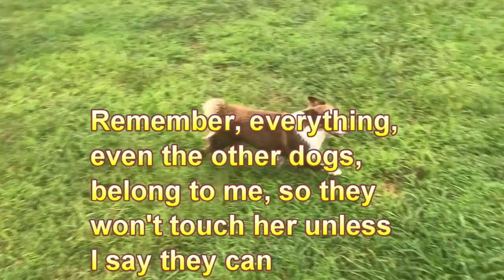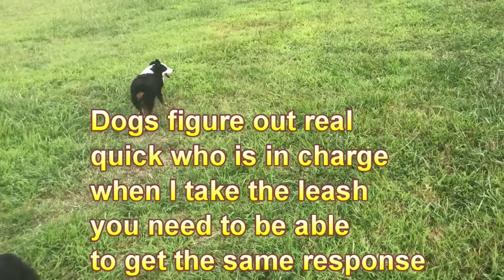Stop letting your dog control you! Here's how to naturally reset the hierarchy in your household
Does your dog jump on you or others uninvited? Bark at strangers? Bark when someone comes to the door? Bark at delivery drivers? Bark at your landscapers? Act like a whirling dervish when you try to put on the leash? Drag you down the street? Drag you down the stairs? Climb up in your lap uninvited? Beg for your food? Pester you for attention? Please watch this video and learn to address your relationship so these problems all fade away.